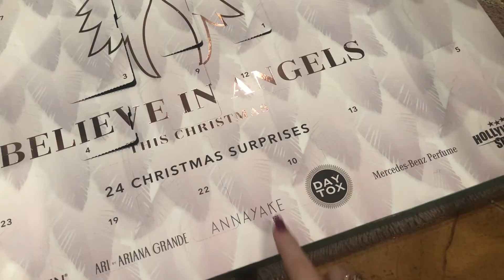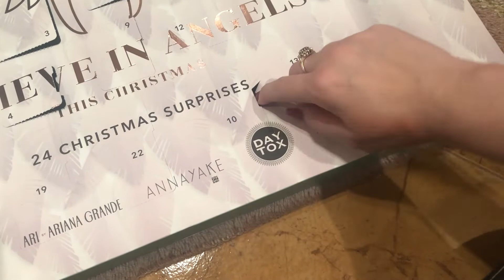LUMPEKSOWE PODBOJE! | VLOGMAS 10 | 2018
Zapraszam na kolejny vlogmas na moim kanale!